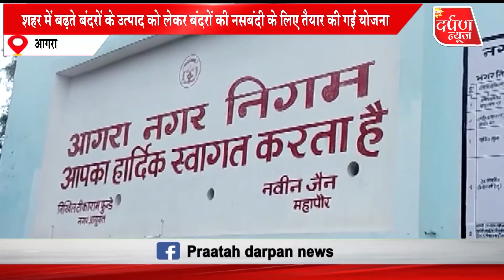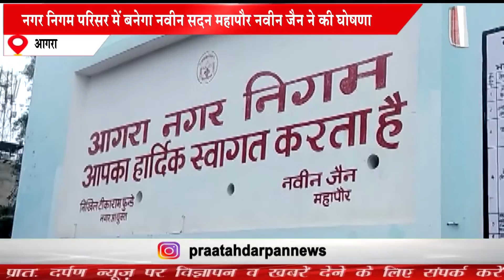नगर निगम परिसर में बनेगा नवीन सदन महापौर नवीन जैन ने की घोषणा